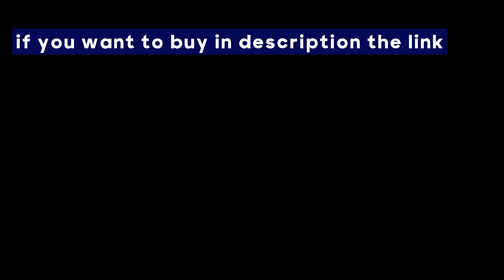best shoes in the summer colection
White Vulcanized Sneakers Boys Cheap Flat Comfortable Shoes Men Autumn Spring 2022 Sneakers Sapatenis Masculino chaussures